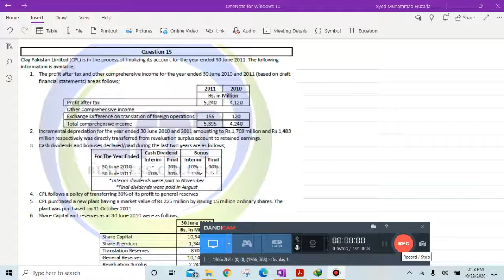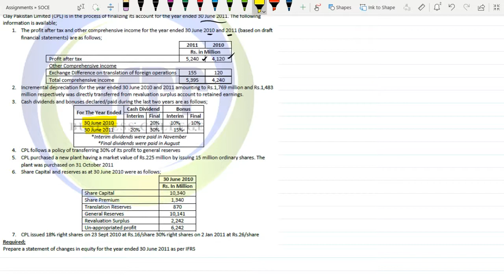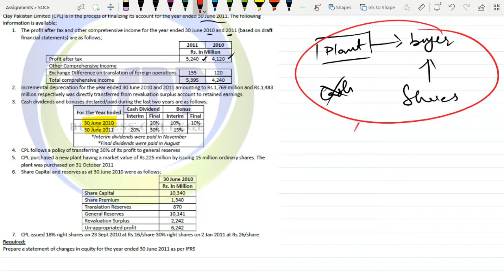Practice Handout Question 15